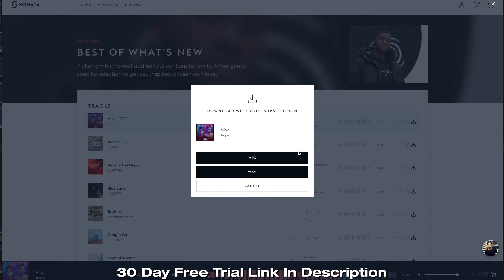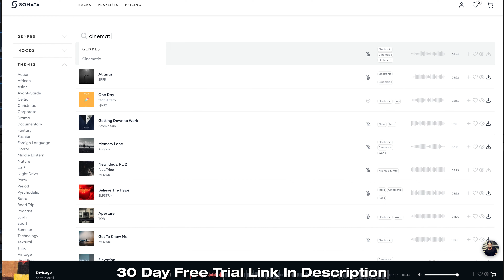How I Shot This CLEAN Gym Video Completely Handheld!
Tips to make you a better gym cinematographer, how we filmed a cinematic and dramatic interview setup and more. I have been filming cinematic gym videos for over 3 years and try to give away as many tips and tricks as possible to help up and coming videographers who want to niche out into gym videos so they can beat the learning curve of trial and error when filming gym video.

⚡⚡⚡Music Video Course - Learn Freelance Music Videos (Over 150 video lessons) ⚡⚡⚡